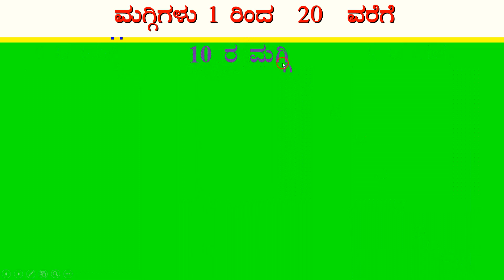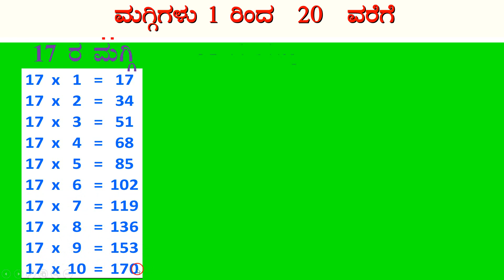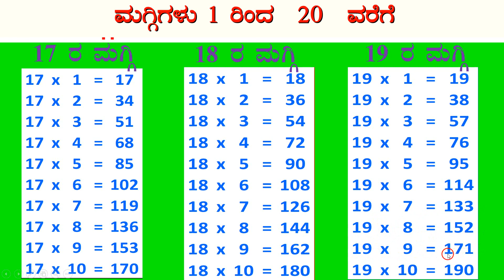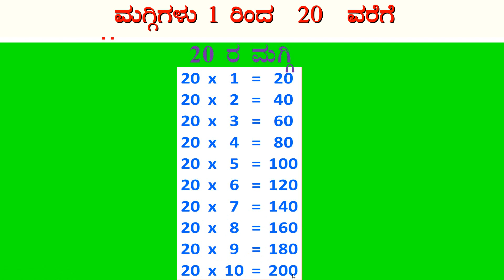ಮಗ್ಗಿಗಳು ( ಜೋಡಿ ) ಕನ್ನಡದಲ್ಲಿ 1 ರಿಂದ 20 ರ ವರೆಗೆ | Tables (Pair ) 1 to 20 in Kannada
Tables 1 to 20 ( Pair) in Kannada
Tables 1 to 20 in Kannada (With Pair)  :